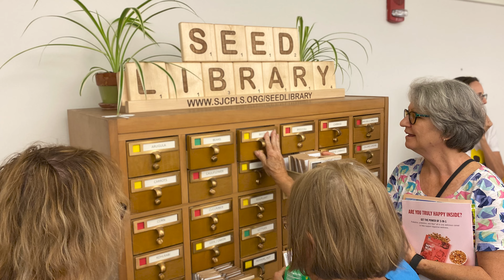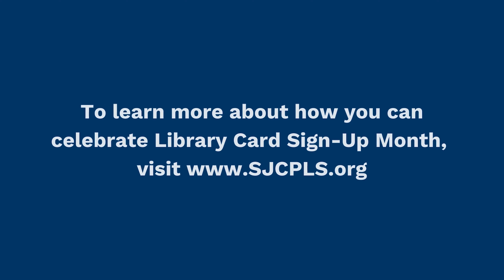September is Library Card Sign-up Month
St. Johns County Public Library System's Director, Debra Rhodes Gibson talks about the importance of a library card, community building, and some special perks for SJCPLS patrons.

To learn more about how you can celebrate Library Card Sign-up month,